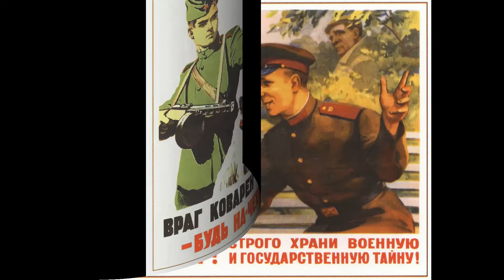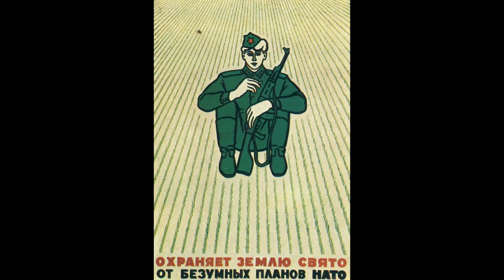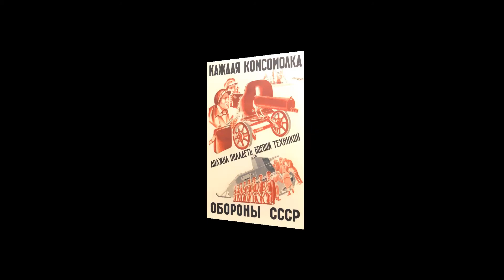Soviet army posters